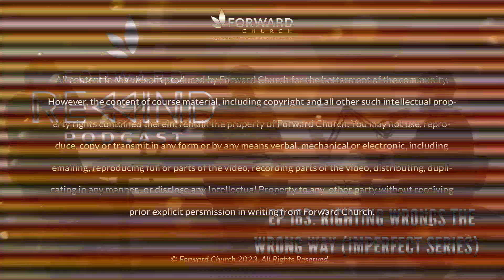Forward Church REWIND Podcast: Righting Wrongs the Wrong Way | Imperfect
As humans, it is natural for us to want to seek justice when we feel wronged. However, as Christians, we must remember that we have been forgiven through Christ's death on the cross and that he will ultimately bring about justice when he returns. This passage offers us insight into how we often react to being wronged in unhealthy ways and how we can choose to respond in more healthy and godly ways.